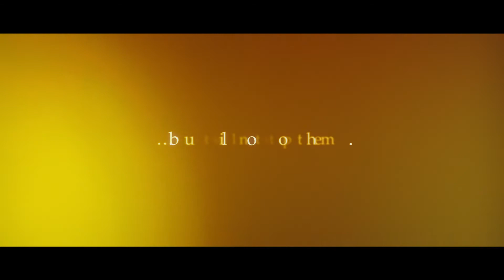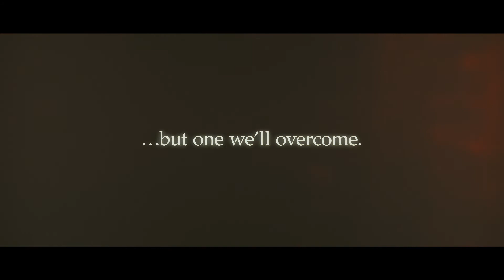Advice from Seniors about Surviving Difficult Times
A video from Hebrew SeniorLife's virtual EngAGE 2020